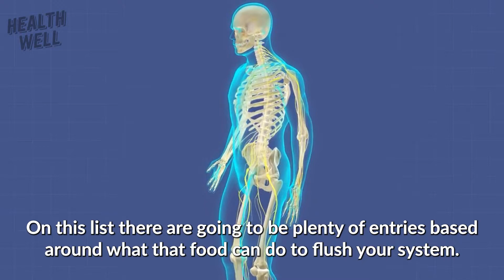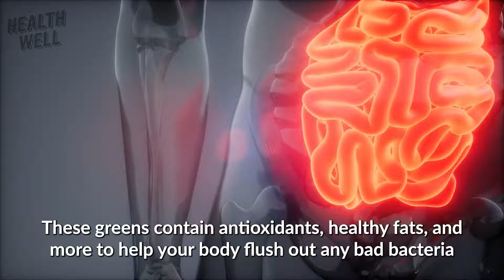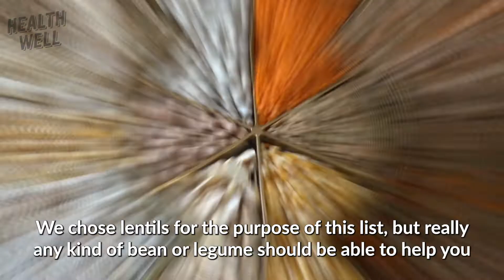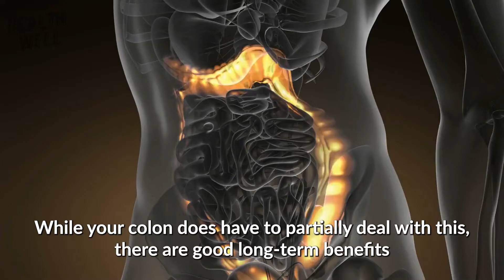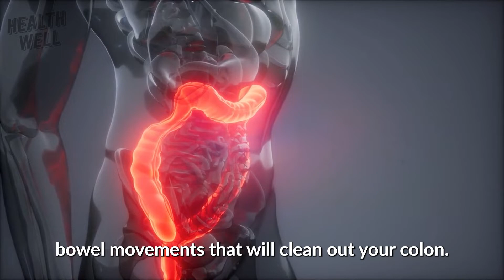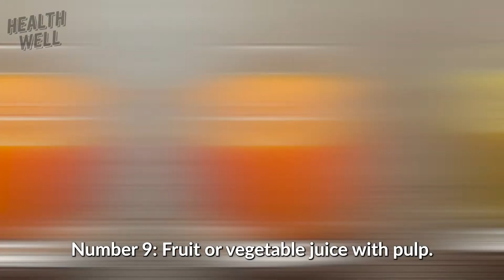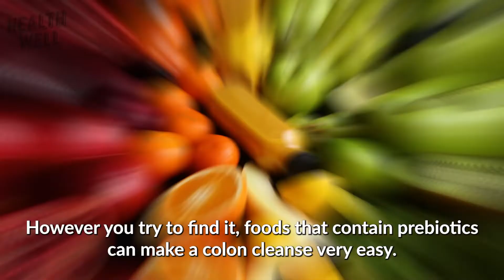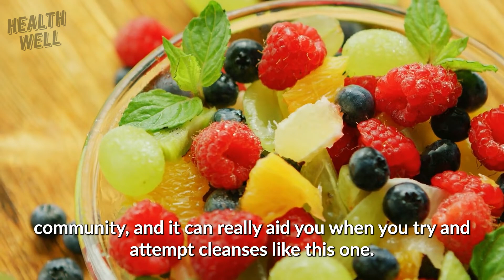10 Super Foods for a Natural Colon Cleanse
10 Super Foods for a Natural Colon Cleanse. There are a variety of reasons why a colon cleanse could be a good idea for you, but maybe the best one is for your digestive health. Without it, you are going to have a much harder time living a full and happy life. There are also a lot of ways you can go about a colon cleanse, but the natural way is probably the safest and healthiest. But what does a natural colon cleanse look like? Well, it mostly involves your diet, and colon cleanse diets are really pretty easy when you are eating the right foods. That’s why today we are going to look at 10 super foods for a natural colon cleanse, so that you can get your body right in a hurry!